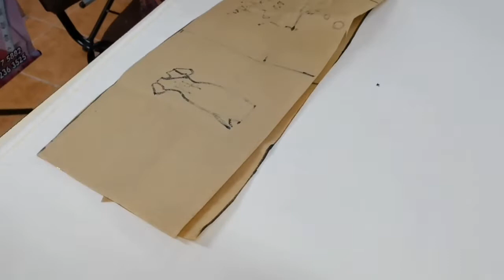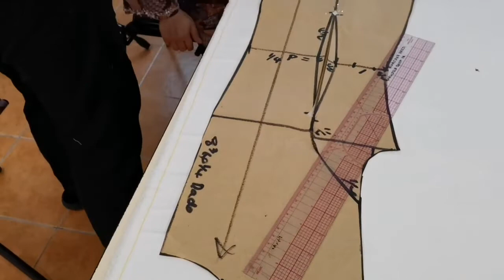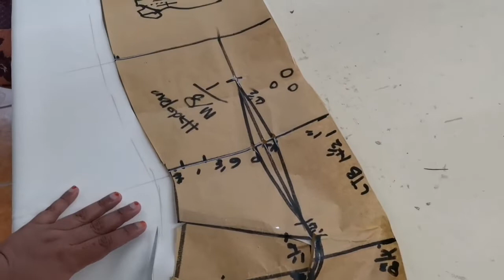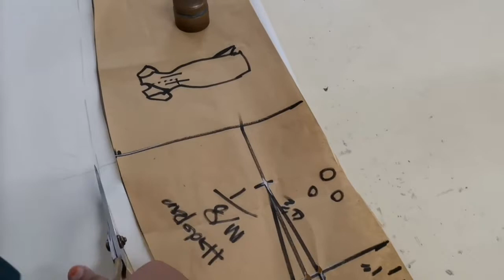T2 C06 08 Menggunting Fabrik Cheongsam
Teknik menggunting fabrik cheongsam